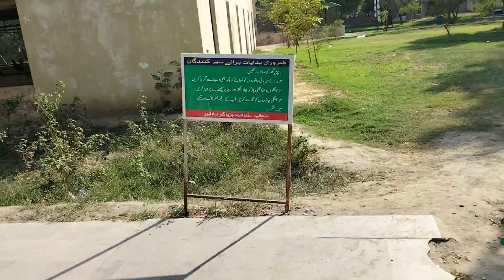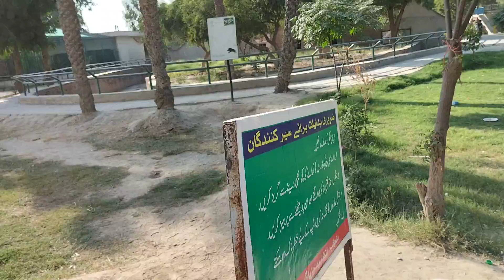Bahawalpur Zoo beautiful animal part 2 |hafiz Khalid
Bahawalpur Zoo beautiful animal video